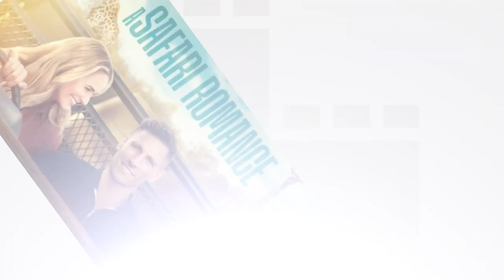Hallmark's 'A Safari Romance': Should You Punch Your Passport Or Just Stay Home? | Our Movie Review!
What do a theme park designer, an illegal drone camera, and a WHOLE lot of giraffes have in common?

In their latest episode, Jennifer + Josh punch their passports and head to South Africa to recap and review Hallmark's new made-for-TV flick, 'A Safari Romance.' Is it worth the watch? Check out our 'Gold or Coal' segment, where we will tell you if it's a 'Walk On The Wild Side' or if 'The Lion Sleeps Tonight... And So Do We'!

CHAPTERS:
0:00 - What's The Synopsis?
0:47 - A Fun Fact To Kick Off The Deep Dive
18:33 - A Scary Encounter
20:04 - Gold Or Coal?
24:55 - The Wrap-Up & What We're Watching Next!